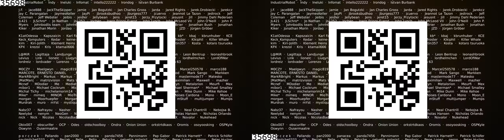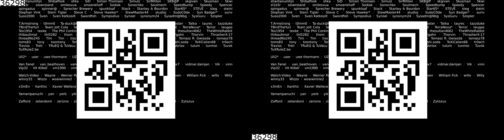Big Buck Bunny - 3D @ 60 FPS - QR code with frame counter